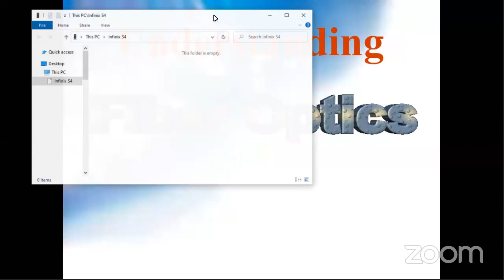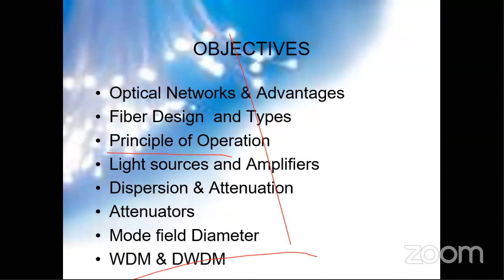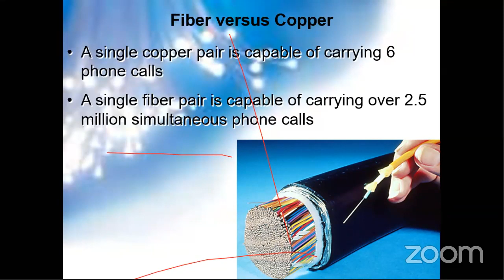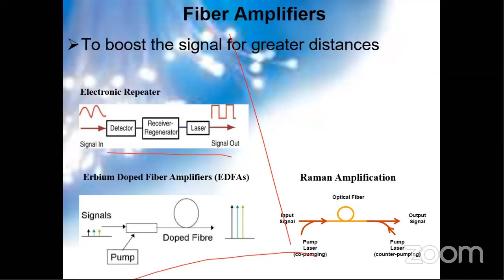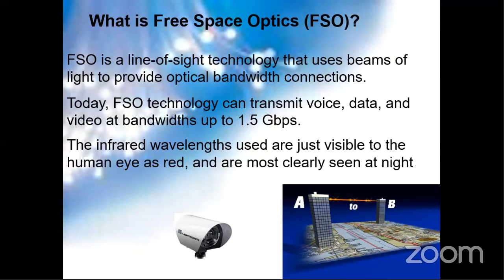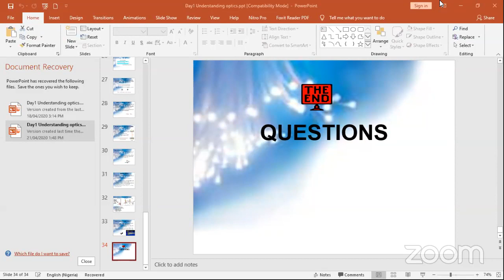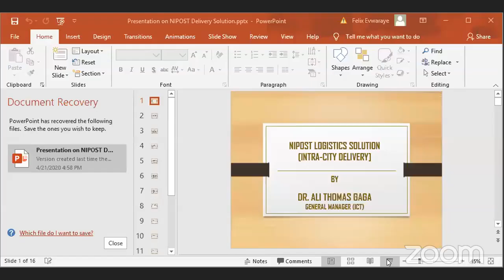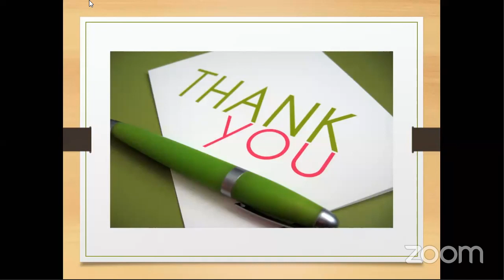NIPOST ICT Headquarters Conference meeting